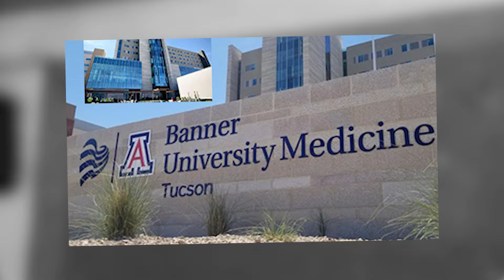SHOCKING UPDATE: Sonya Massey’s FAMILY & ATTORNEYS FACE PRESSURE & THRE@TS To STEP AWAY From CASE?!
Sonya Massey’s family is on a mission, and they’re not backing down until they get justice, come rain or shine. They’ve got their sights set on new legislation to prevent tragedies like Sonya’s from happening again.